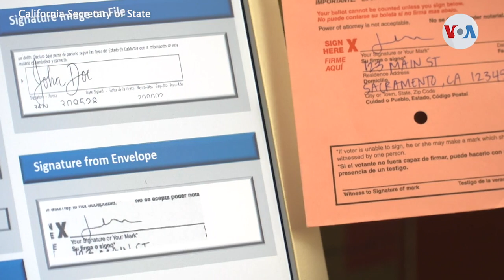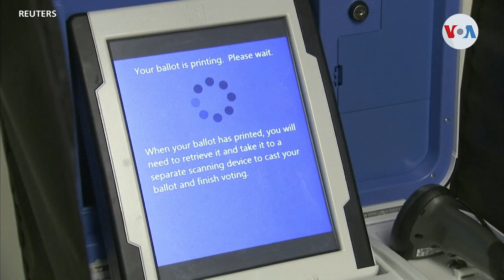¿Cómo se están procesando millones de votos anticipados en California?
California tiene más de 22 millones de personas registradas para votar. Más de 8 millones y medio ya entregaron sus boletas, por correo. Un gran porcentaje irá a centros de votación, donde ya se puede votar de manera anticipada, en persona. ¿Cómo se procesan esos votos y cuándo se ofrecerá su resultado? Informa Verónica Villafañe, Voz de América, Los Ángeles.

¡Visítenos!